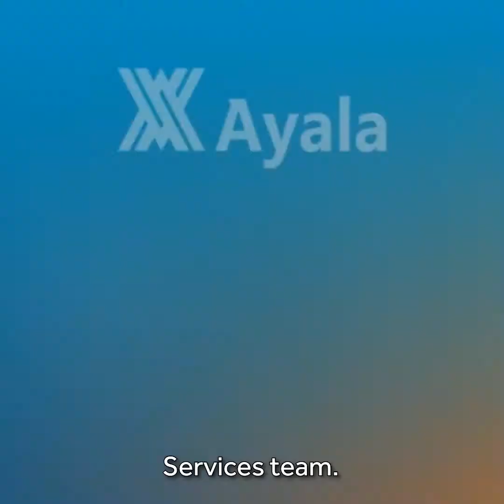Driving change from within with Dominic Thurbon of Ernst & Young | Ayala POV #10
How can companies drive change from within to face global trends and forces in operating businesses by embracing sustainability? Dominic Thurbon, Partner in Climate Change and Sustainability Services Team of EY Australia shares his perspective.